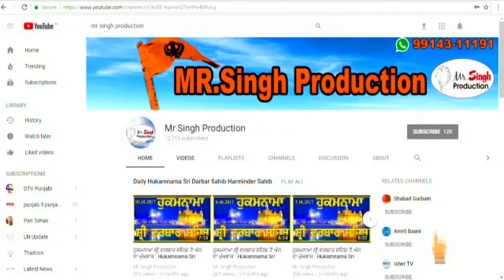Bhai Gobind Singh Longowal ( Barsi Samagam ਪਿੰਡ ਮੁੰਡਾ ਪਿੰਡ, ਤਰਨ ਤਾਰਨ )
ਸੱਚਖੰਡ ਵਾਸੀ ਸੰਤ ਬਾਬਾ ਅਮਰਜੀਤ ਸਿੰਘ ਜੀ ਦੀ ਮੀਠੀ ਯਾਦ ਵਿੱਚ
9ਵਾਂ ਸਾਲਾਨਾ ਬਰਸੀ ਸਮਾਗਮ
ਗੁ: ਬਾਬੇ ਕਾ ਖੂਹ (ਗੁਰੂ ਗੋਬਿੰਦ ਸਿੰਘ ਜੀ) ਪਿੰਡ ਮੁੰਡਾ ਪਿੰਡ, ਤਰਨ ਤਾਰਨ